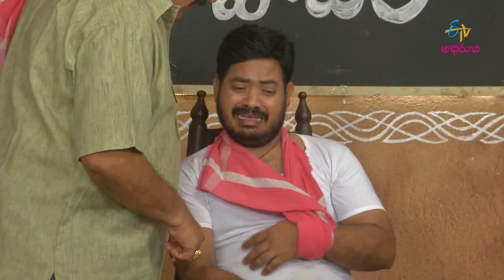Babai Hotel | బాబాయ్ హోటల్ | Latest Promo